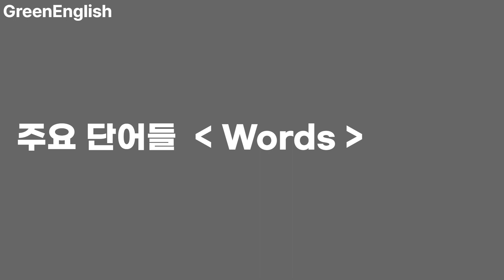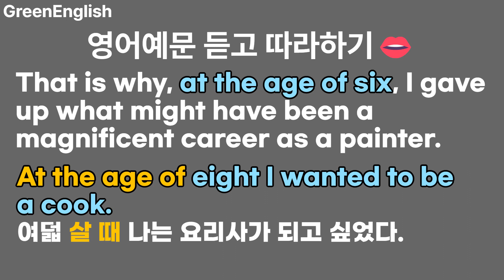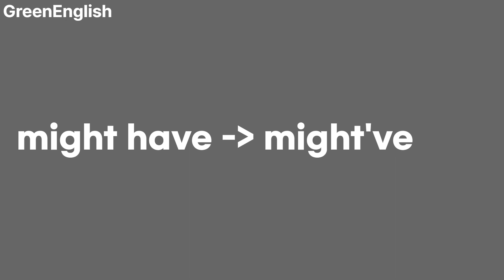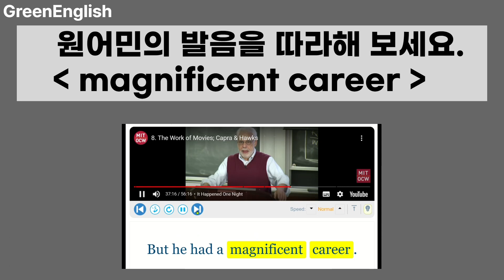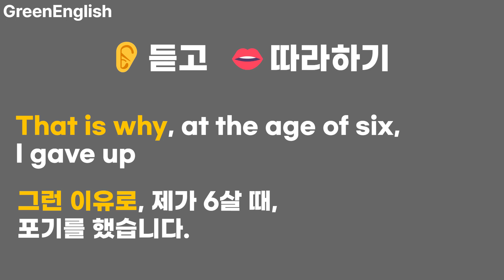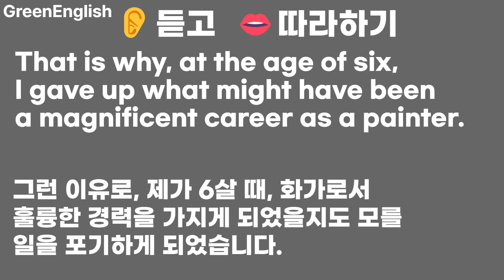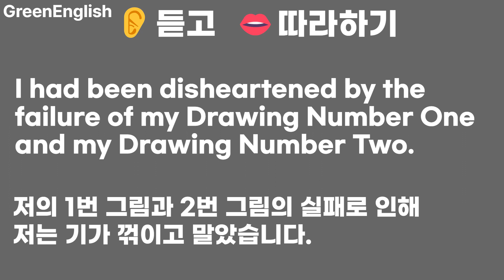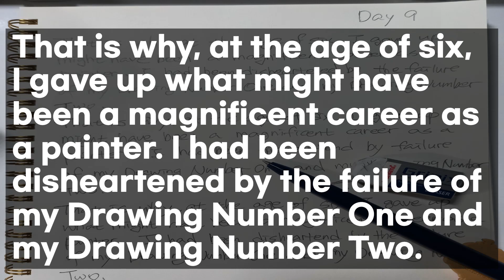Day9/영어원서읽기 쉽게 쉽게 합시다! 어린왕자 원서 읽기 작심삼일 하셨던 분들 모두 여기 모여 주세요!!!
영어듣기와 말하기를 잘하고 싶다고 단순히 계속 듣기'만'하는 영어공부,영어학습은 사실 한계가 있어요. 짧은 대화문이나 영어원서를 소리내서 읽기! 한 문장씩이라도 입밖으로 내뱉으며 꾸준히 영어쉐도잉하고 영어문장필사까지 마무리하시다 보면 그냥 영어흘려듣기만 했을 때와는 완전 다른 차원의 실력향상을 체험하실 수 있을 것입니다.

세계명작 어린 왕자의 흥미로운 여정을 영어원서로 혼자서  완독하는 그 날을 상상하며 즐겨주세요.^^